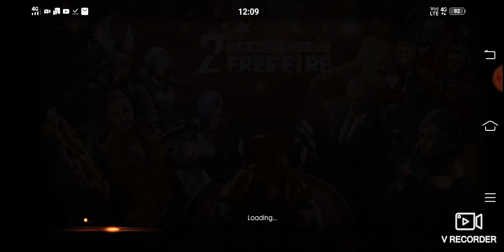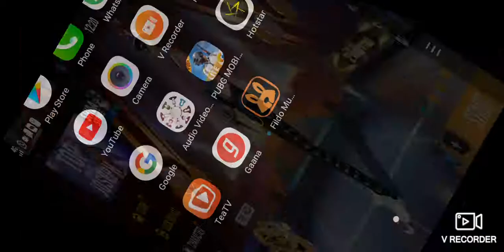Hacker killed me 😡😠😡😠/'/ vivek Singh gaming adda